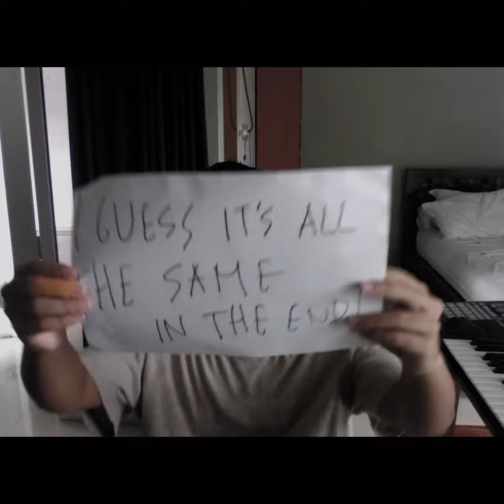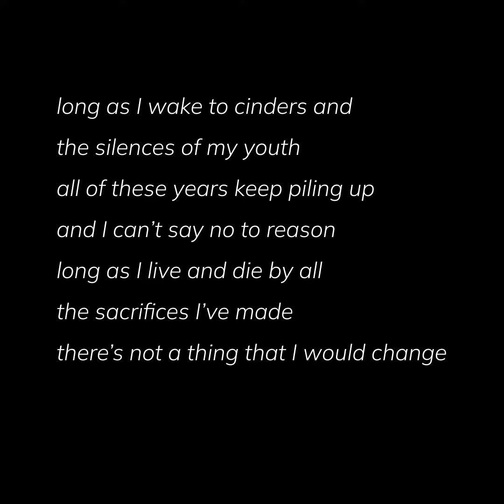Jade Cringe - Mixtape (lyric video)